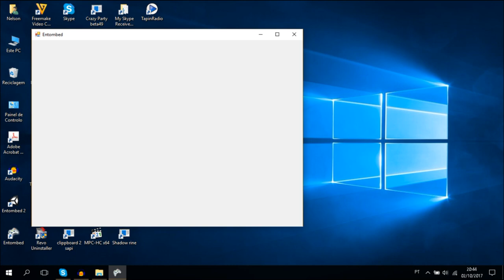Entombed Audiotutorial Estrato'Stereo adenda4 Luta com lobos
Audiotutorial destinado às pessoas portadoras de deficiência visual. Esta é a 4ª adenda ao audiotutorial do Entombed, na qual baixo para o segundo andar e começo a luta contra os dois lobos. Depois, entro na única aldeia que existe no jogo, na qual podemos comprar, vender e identificar objectos. Também podemos obter missões para ir cumprindo ao longo da nossa aventura.